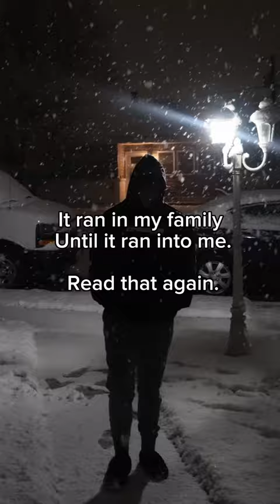Break the chain ⛓️‼️